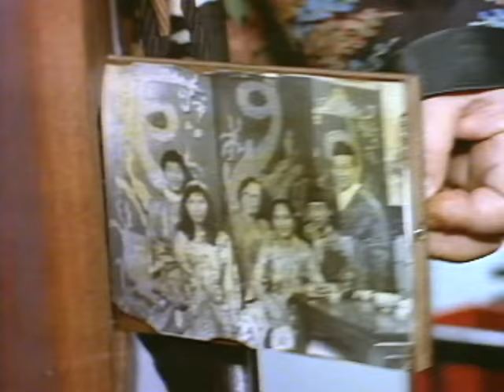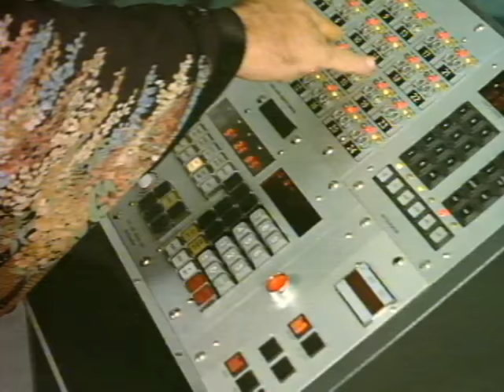Lucio Dalla - Washington (Videoclip)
Video Ufficiale di "Washington”

Testo e Lyrics di Washington di Lucio Dalla:
“Sto andando a Washington
Ma cosa vado a fare, non lo so
Volo molto in alto, non vedo niente
Non si vede un accidente da qui
Lei ha gli occhi a mandorla
E una faccina piccola così
È con i suoi fratelli, piccolina come quelli
Vuoi vedere la sua foto che ho con me”